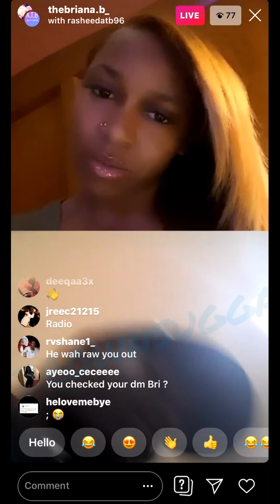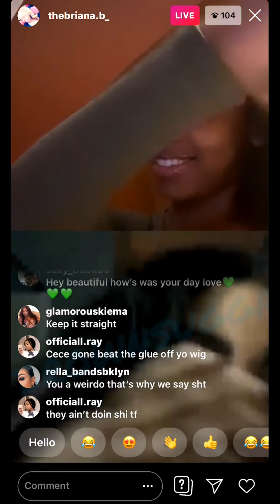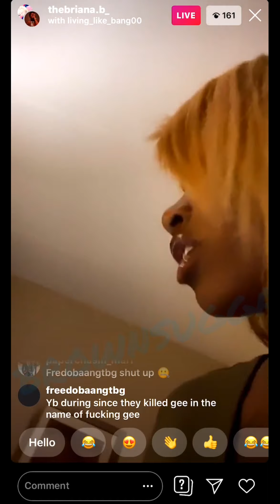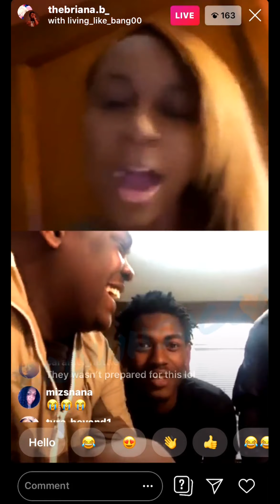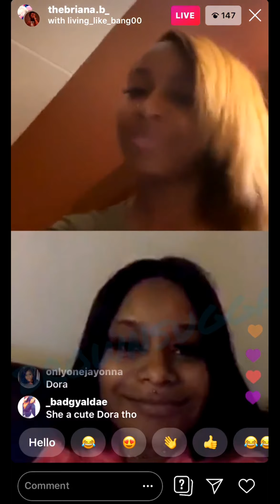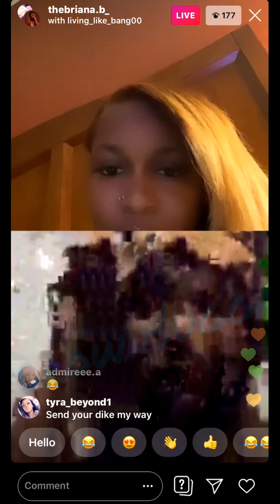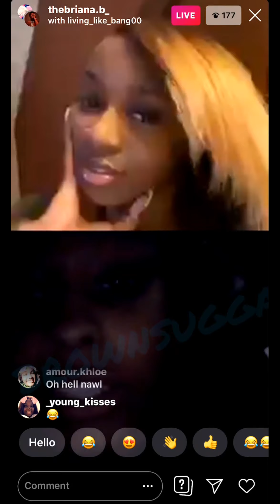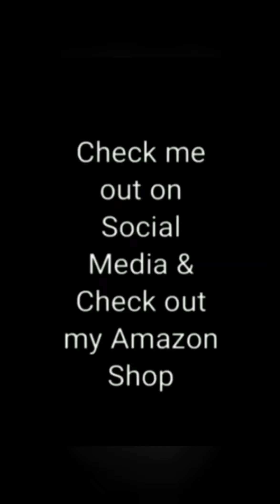NBA Youngboy Sidechic Bri LIVE Says She Should Just Have A Girlfriend